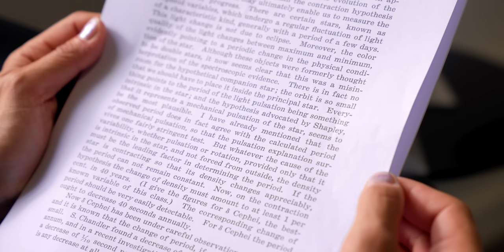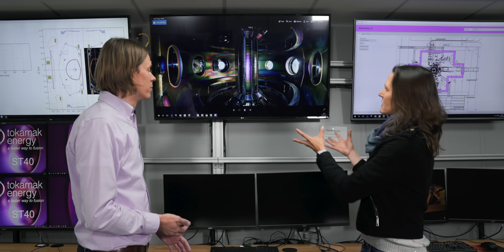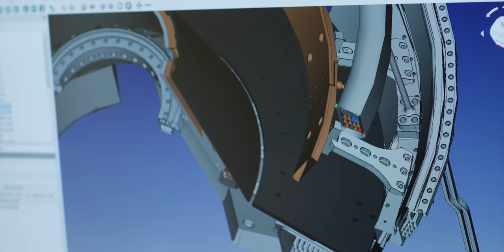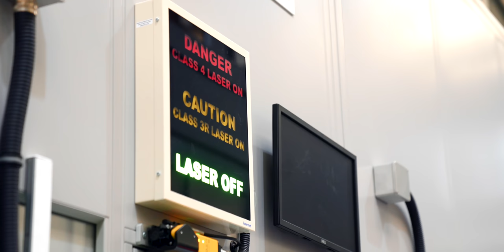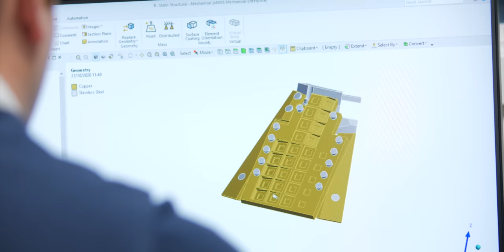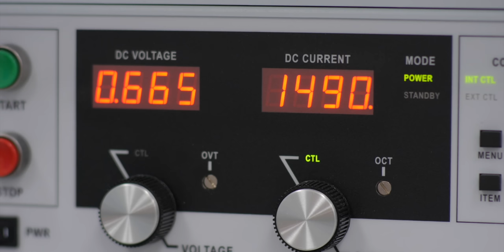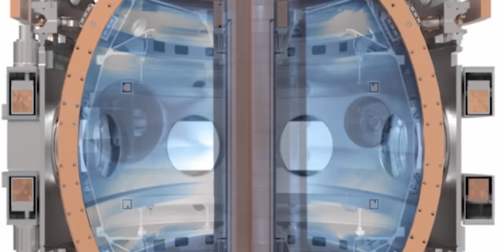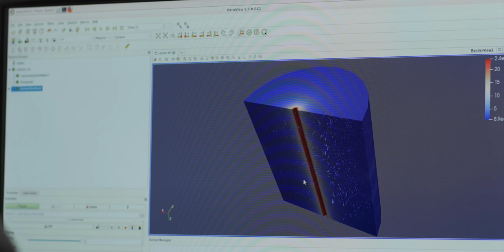Nuclear Fusion: The Secret to CHEAP and LIMITLESS Clean Energy?!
Nuclear fusion is the most naturally occurring method of creating energy which if cracked, promises cheap, clean and abundant energy. Unfortunately for scientists, it also happens to occur in the Sun… Achieving these extreme and brutal conditions of the sun in a lab on earth is immensely difficult and has presented countless scientific and engineering challenges in the decades long plight for making fusion a reality. No wonder the joke has been that Fusion is always 30 years away. However, now armed with huge injections of  private investment it seems that fusion might be shaking its elusive reputation. Helen visited Tokamak energy to see how close they’re getting to making Nuclear Fusion commercially viable and into the grid. Brace yourself for some mega magnets, mind-boggling numbers and a touch of Czerski scepticism as Fully Charged explore this mysterious lab nestled in the heart of Oxfordshire.

Timestamps:

0:00 Introduction
1:41 How did scientists discover Nuclear Fusion?
2:47 What’s a Tokamak?
3:16 What’s going on inside a reactor?
5:08 Fusion explained…with grapes!
7:17 15 million degrees!
10:14 MASSIVE Magnets
13:35 Will it happen?
15:04 Conclusion